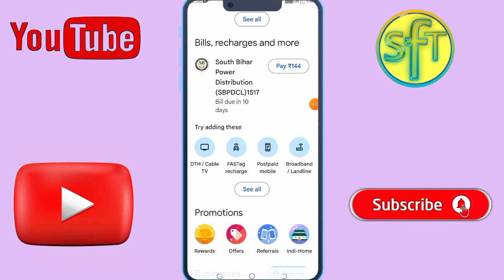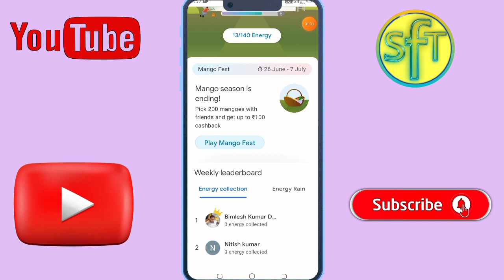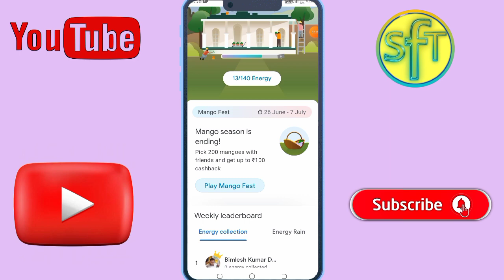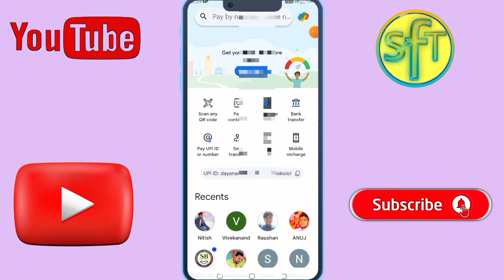Google Pay New 🥭 Mango Fest Offer | Casback Upto 100 Rupiya तक मिलेगा फ्री में ✅ .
Google Pay mango festival offer
Google pay Casback Offer
Google Pay mango fest

New Paytm bug flat 500 | New offer today | new paytm cashback offers|

paytmcash video
Paytm Cashback offer video

Welcome For visiting My Channel and Thanks

🙏🙏🙏❤️welcome❤️🙏🙏🙏🙏🙏🙏🙏🙏🙏🙏🙏🙏🙏🙏🙏🙏🙏🙏.

By Dayanand kumar ⭐

Bihar (India)

Mobile se paisa kaise kameye free me
Mobile se paisa kaise kameye free me without investment
How to make money online earn without investment
New earning video
Online money making video
Recharge offer
Technical videos
Mobile Tips Tricks Tech video
Offer video
Cadbury dairy milk offer
Cashback offer video
Madbury Cadbury offer
Mobile Tips Tricks video
Earning video
Mobile se ghar baithe paise kaise kamayen Free me
Game khelkar paise kaise kamayen
Ghem khelkar paisa kaise kameye mobile se
Technical channel
Paytm cash
Top 5 earning app video
Daily self earning video
Amazon offer
New offer video
Kunalkvideos
App install kar paisa kamaye
Dayanand kumar channel
Dayanand kumar youtube channel
Best Earning video
Today offer video
Earning videos
superfasttech10
Paisa kamane wala video
Ipl data offer
Data Pack offer
Jio Recharge Offer
Phone pay Cashback offer
Dayanand Dangi
Top video earning money
jio dairy milk offer
madbury Cadbury dairy milk offer
paytmcash video
paytmcasbackoffer
Paytm Casback Offer
Paytm New Casback Offer
Paytm ka video
paytm ka new video
Super Fast tech 10
kunalkvideos
Paytm New Bug loot
Today Offer
Dayanand kumar
Dayanand ke video
Dayanand K Video
Dayanand K Videos
Dayanand Dangi
DAYANAND KUMAR
Amazon Casback Offer
Amazon Offer video
Amazon Gift card
Paytm Gift Card
Amazon Recharge Offer
Amazon pay Casback Offer
New Offer
Gpay Offer
Paytm Casback Offer Today
Paytmcash
Paytm Summer Offer
Paytm Wallet Offer
New Earning Video
New UPI Earning video
DAYANAND KUMAR KE VIDEO
DAYA K VIDEO
Daya k video
Recharge Offer
Unlimited Casback Offer
Casback Offer Tricks
New Update
Dayanand Saraswati
earning video
Real Earning Payment App
Money making video
Kunalkvideos
Kunal K Video
Kunal K Yadav
kunal K New Video
Today offer channel
Today Offers
Kunal ka New Video
Super Fast
Nawada Bihar
google pay new offer today
mango festival offer
gpay mango offer
Google pay ka offer
Google pay ka new offer